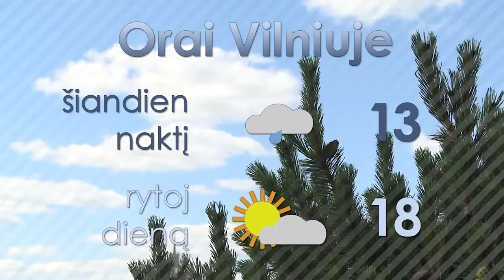Naujienos per „Penki TV“ 2016.06.14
Šiandien Lietuvoje minima Gedulo ir vilties diena. Vilniuje, Gedimino prospekte pradėtas gatvės ženklinimo atnaujinimas, kuris praplatins dviračių takus.